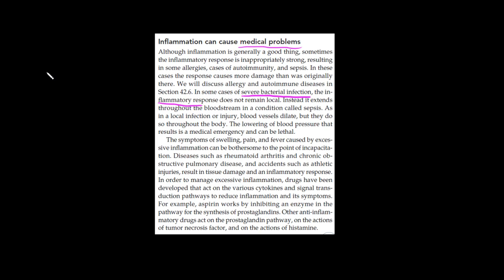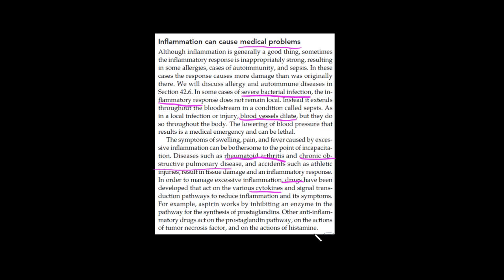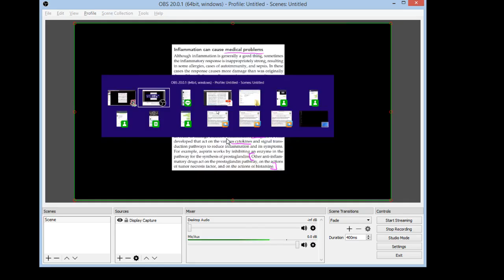Respon Inflamasi Bisa Menyebabkan Gejala Medis